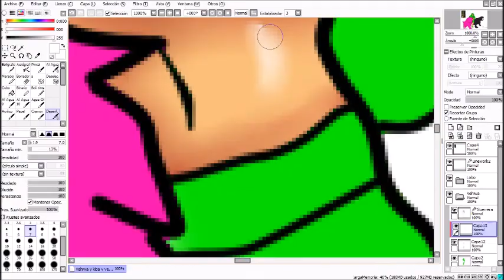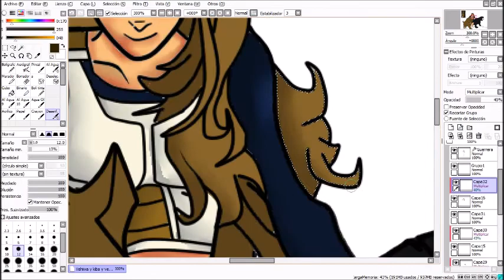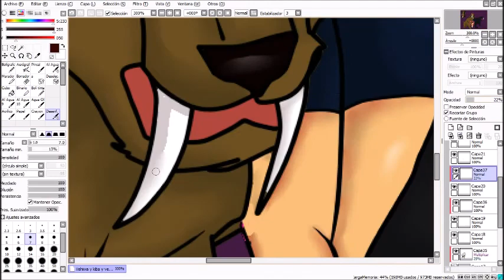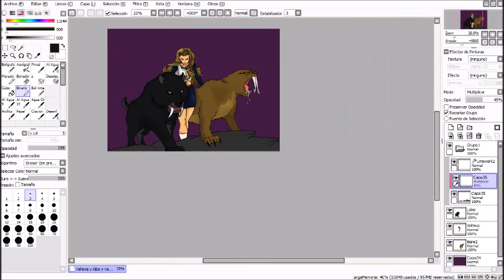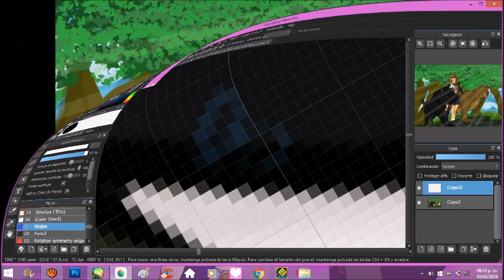vehiwa among wolves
Hola amigos, solo les queria informar sobre mi nueva comunidad en Google+

para que puedan pedirme dibujos con los requisitos que se piden en la comunidad o en mi canal